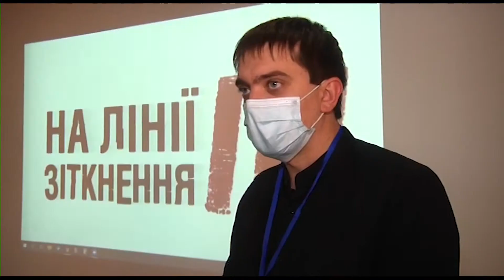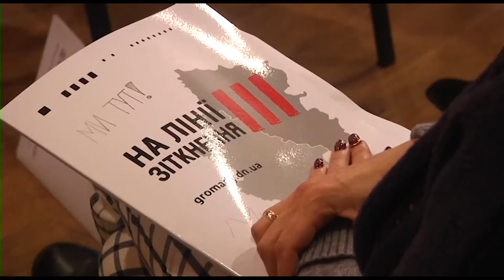Стратегія економічного розвитку Донецької та Луганської областей до 2030 р